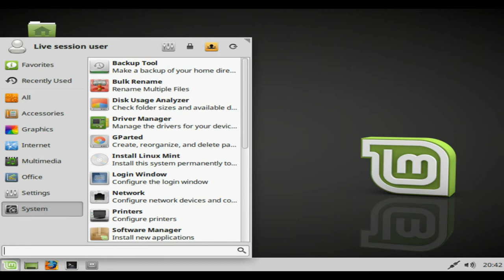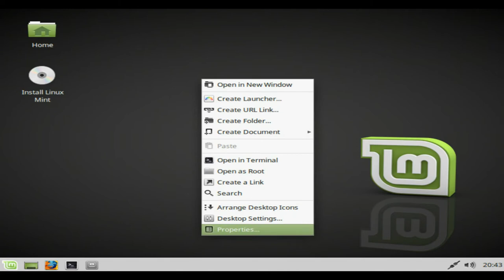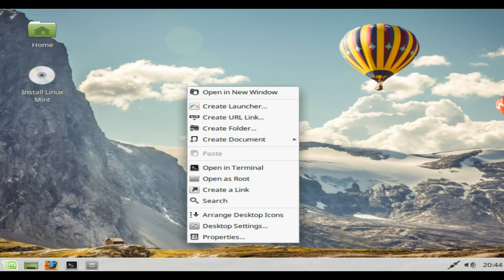Mint • 18.3 XFCE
Linux Mint is an Ubuntu-based distribution whose goal is to provide a more complete out-of-the-box experience by including browser plugins, support for DVD playback, Java and other components. It also adds a custom desktop and menus, several unique configuration tools, and a web-based package installation interface. Linux Mint is compatible with Ubuntu software repositories.